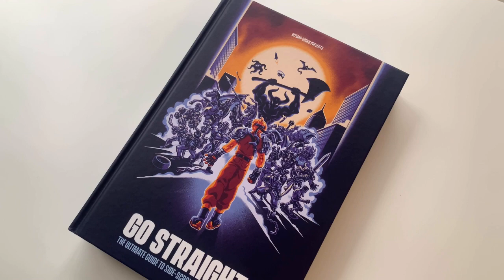Go Straight: The Ultimate Guide to Side-Scrolling Beat-’Em-Ups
Get ready for the fight of your life in Go Straight: The Ultimate Guide to Side-Scrolling Beat-’Em-Ups. Written by award-winning author Dave Cook, and opening with a foreword by legendary Double Dragon creator, Yoshihisa Kishimoto, this odyssey through bare-knuckle nostalgia features over 200 games spanning 37 years, starting with Irem’s 1984 arcade mash, Kung-Fu Master, continuing through the genre’s ‘90s heyday, and finishing with indie brawlers such as Mother Russia Bleeds and Streets of Rage 4.